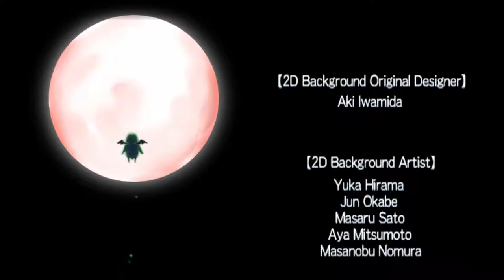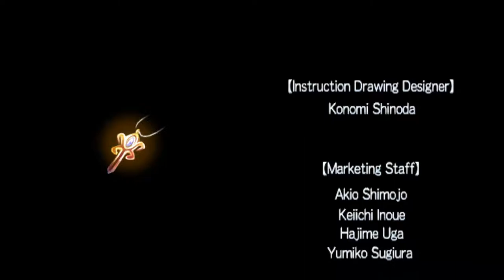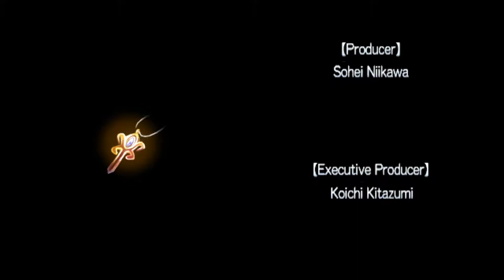[BBP] Disgaea PC- Episode 33 (Final)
After years of playing Disgaea, I finally got the canon ending!